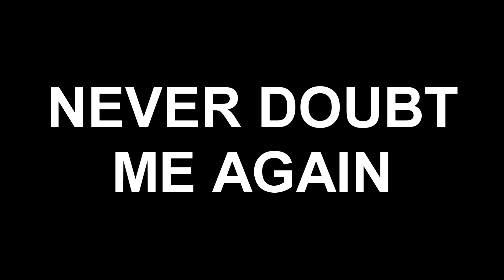surely she'll tech this throw. (EXPOSED!!!)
Sad day for MeatGolf2 nation